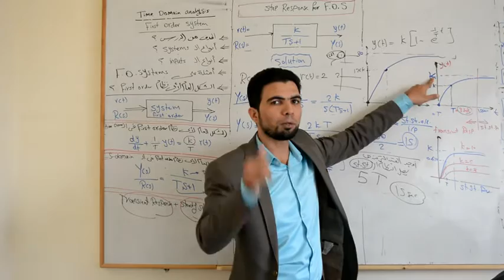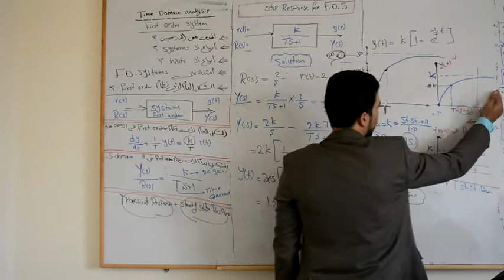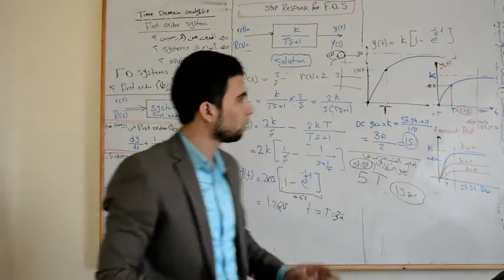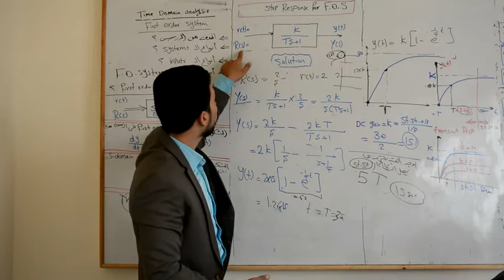Lec 5 Step Response For First Orde System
للوصول لحل اسئلة كتاب المدرسة